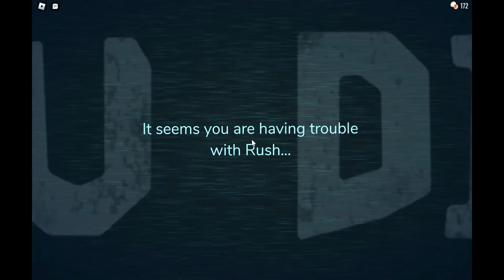Doors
Comment to suggest what other games i should play